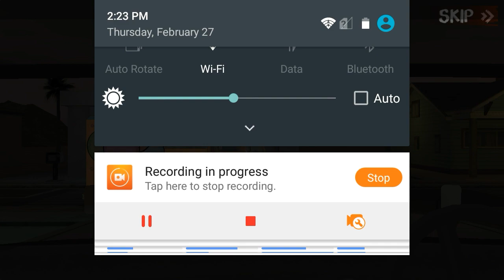Charlie vs Martin | Game Scenes